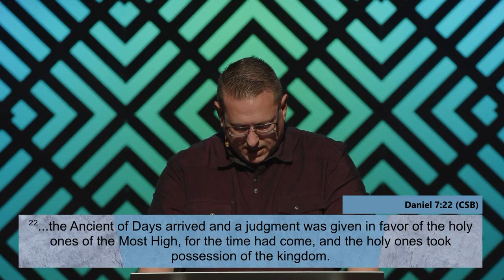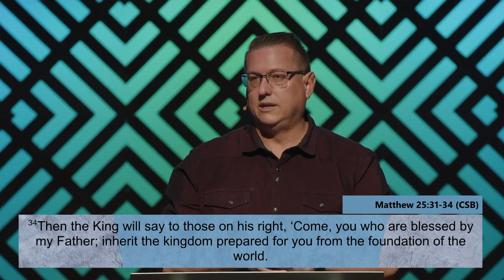Revelation 20:1-10 | The Devil Gets His Due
Why does a loving God allow evil in the world?
In this week's message, we'll continue studying Revelation 20 and look again at what the Bible teaches about the millennial kingdom of Christ in regards to the imprisonment of the serpent of old, Satan. What will a world ruled by righteousness look like, and why would God allow Satan to be loosed again to lead one last rebellion in the earth? And if hell was made for Satan and his angels, why would God send anyone there?